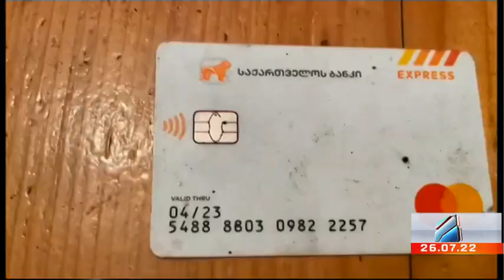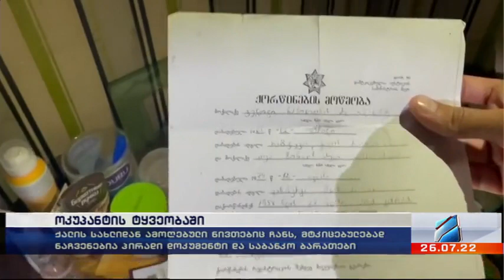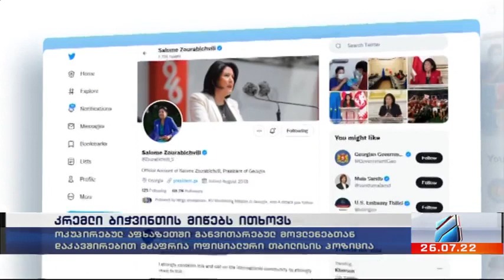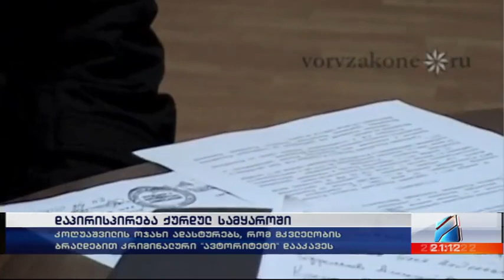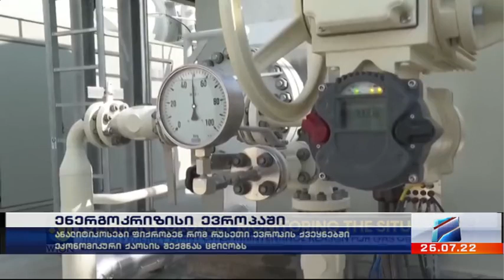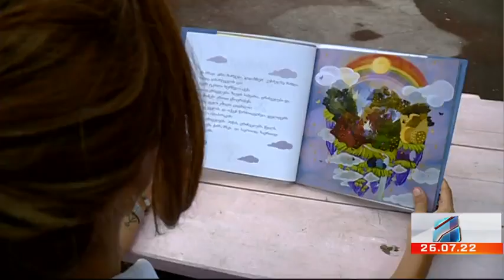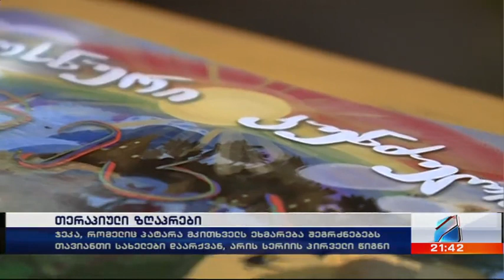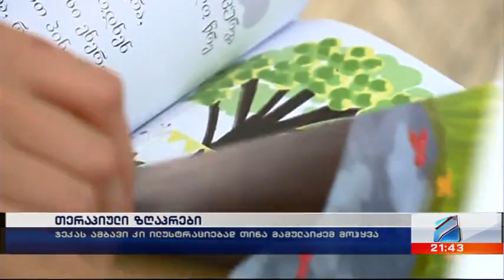კურიერი 21 საათზე-2022.07.26